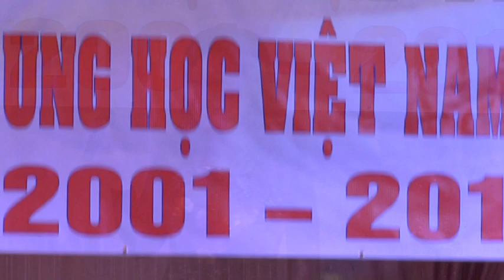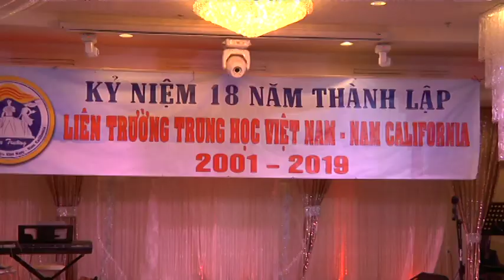Kỷ Niệm 18 Năm Liên Trường Trung Học VN Nam California